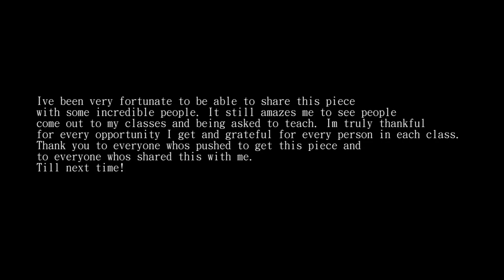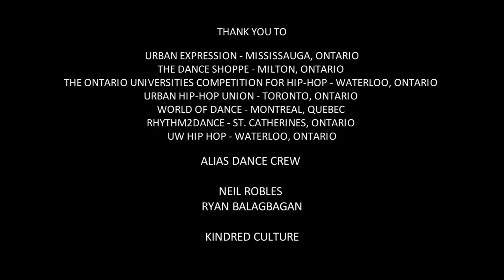Revolution - Diplo | Choreography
Just wanted to share a piece I've been teaching and performing for a little over a year now. I’ve been very fortunate to be able to share this piece with some incredible people. It still amazes me to see people come out to my classes and being asked to teach. I’m truly thankful for every opportunity I get and grateful for every person in each class. Thank you to everyone who’s pushed to get this piece and to everyone who’s shared this with me. Till next time!

URBAN EXPRESSION – MISSISSAUGA, ONTARIO
THE DANCE SHOPPE – MILTON, ONTARIO
THE ONTARIO UNIVERSITIES COMPETITION FOR HIP-HOP – WATERLOO, ONTARIO
URBAN HIP-HOP UNION – TORONTO, ONTARIO
WORLD OF DANCE – MONTREAL, QUEBEC
RHYTHM2DANCE – ST. CATHERINES, ONTARIO
UW HIP HOP – WATERLOO, ONTARIO

ALIAS DANCE CREW

NEIL ROBLES
RYAN BALAGBAGAN

KINDRED CULTURE

God Bless!

Song: Revolution
Artist: Diplo